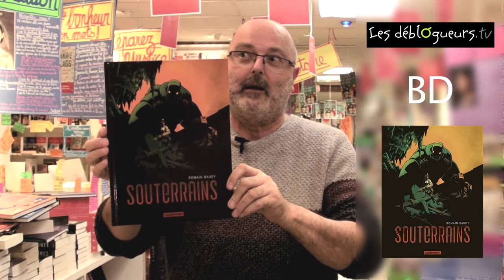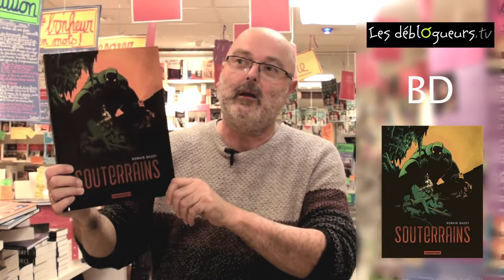(BD) La chronique de Jean Edgar Casel - Souterrain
Souterrain de Romain Baudy et Albertine Ralenti aux éditions Casterman

Nous sommes les maitres du sous-monde, les esclaves devenus maîtres, les exploités conquérants du pouvoir ! Le monde de la mine se divise en deux catégories ; ceux qui sont avec le Patron, et ceux qui creusent. Lucien creuse... Jusqu'au jour où les entrailles de la terre lui révèlent un monde peuplé de créatures aux proportions effrayantes. En mêlant réalisme et fantastique, Romain Baudy dynamite les frontières entre l'imaginaire et le récit politique pour nous offrir une aventure coup de poing.

Vous pouvez commander Souterrain sur le site de la librairie en ligne